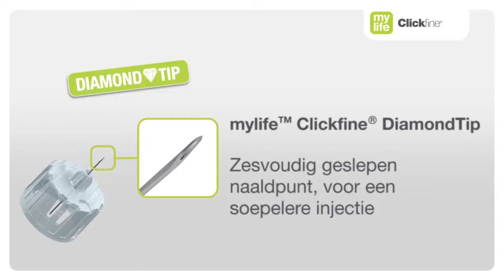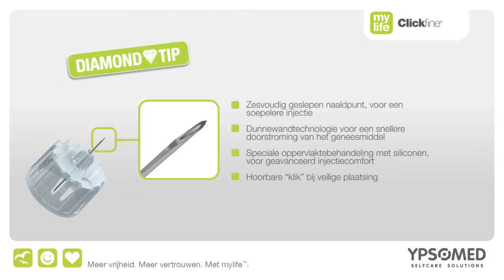mylife Clickfine – Gebruikerservaringen Christian